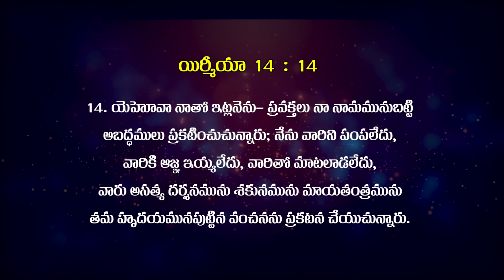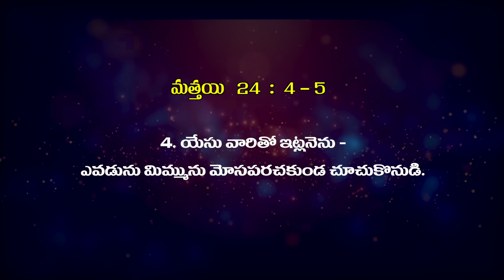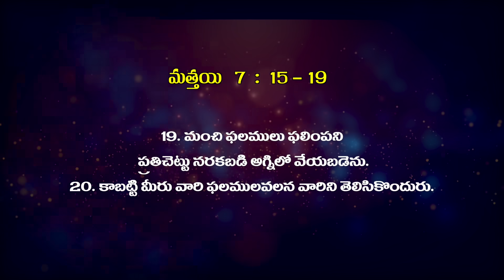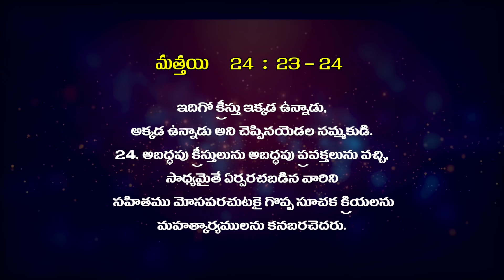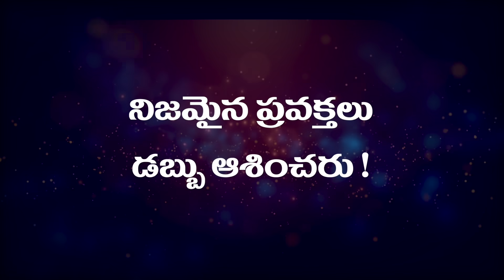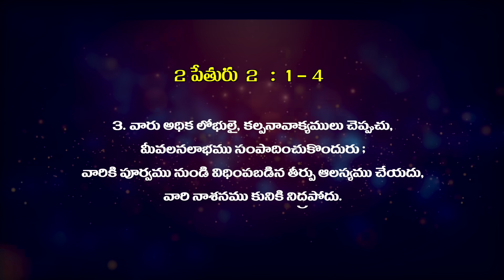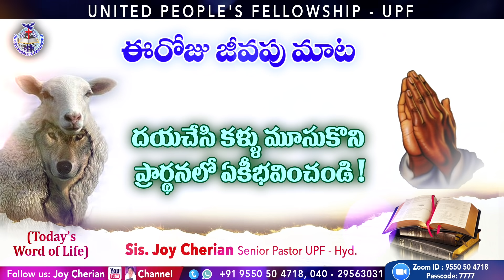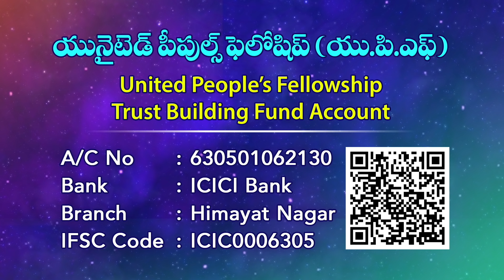11th Oct, 21 ఈ రోజు జీవపు మాట యిర్మియా 14 : 14 Jeremiah || Sis Joy Cherian UPF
11th Oct, 21 ఈ రోజు జీవపు మాట  యిర్మియా 14  : 14 Jeremiah || Sis Joy Cherian UPF ||

మీ ప్రార్థన అవసరతల కొరకు సంప్రదించండి:
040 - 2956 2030, 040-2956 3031

UPI: upfjoy-1@okaxis